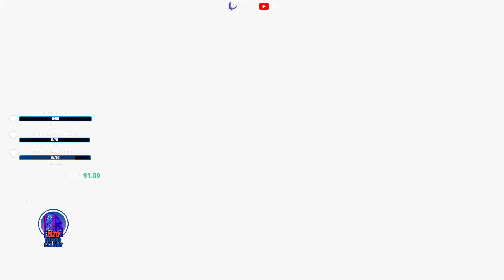Borderland 3 - Rise and Grind Mission